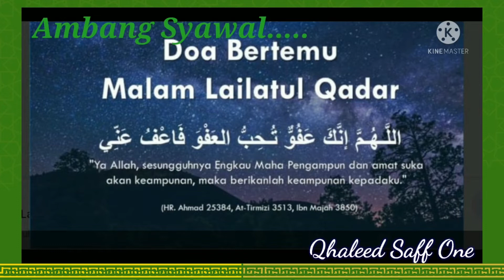Episod 9 (Akhir) : Lailatuqadar dan Ambang Syawal | Tetamu Istimewa : Cikgu Qhaleed Saff One